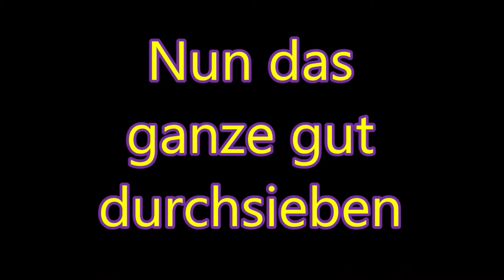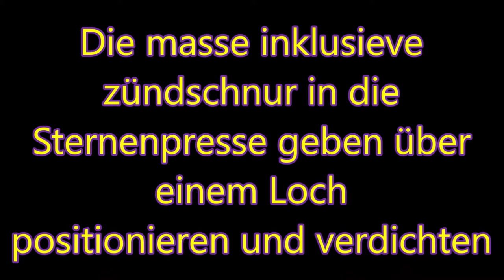Leuchttaler selber machen